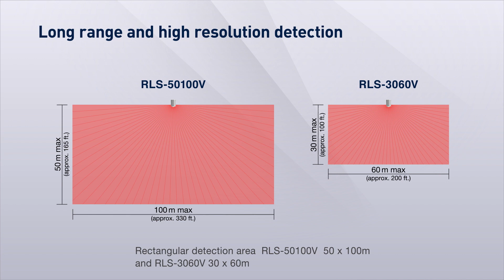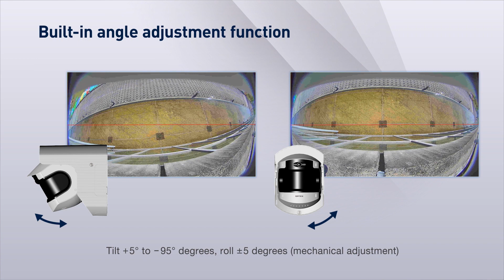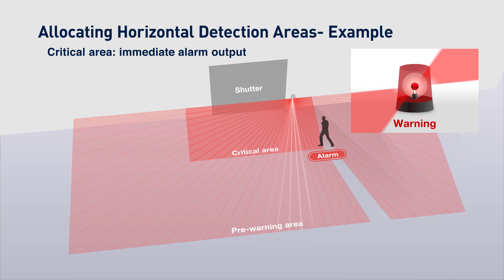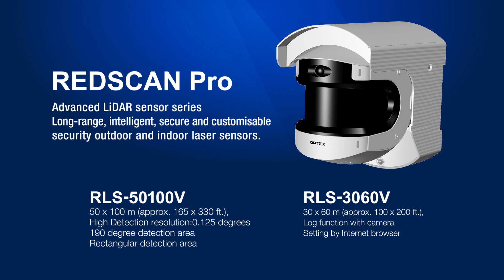The OPTEX REDSCAN PRO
REDSCAN PRO can very accurately detect intruders to a range of 50mx100m, without any ‘gaps’ or the detection reliability ‘fading’ with range. By creating rectangular as opposed to circular (fan-shaped) detection patterns, there are no unnecessary overlaps, providing great coverage for virtual wall applications such as façade and fence protection, and for virtual planes to cover open areas, ceilings and roofs.